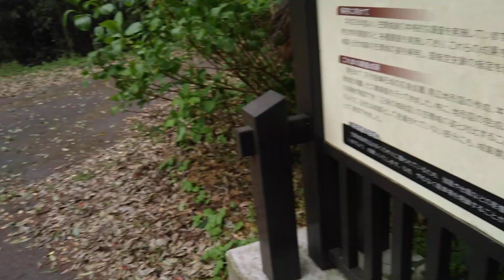ある方が来るから先回りして探してみた☆無編集４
2024年5月あたりに撮った無編集です